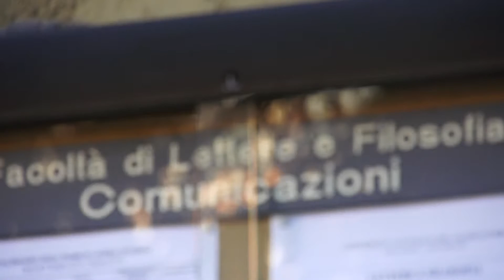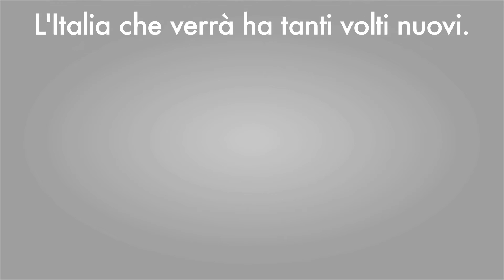Borse Diocesane Toniolo Premiazione 29giu15 HD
Si è tenuta il 29 giugno 2015 la cerimona per la premiazione delle Borse Diocesane dell'Istituto Toniolo, assegnate grazie al sostegno dei donatori